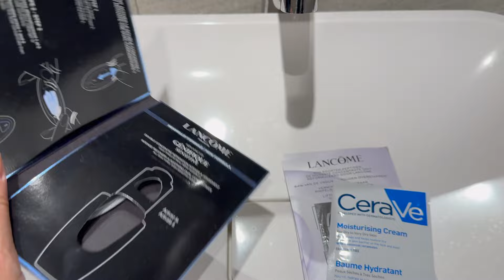Orando por uma amiga, comprinhas da Shein e Bol.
Oi meninas! (os)
O video de hoje é um pouquinho do meu dia. Comprinhas da Shein e Bol que chegaram.
Espero muito que gostem do video.
Mil bjsss.

❤️Não esqueça de me deixar um 👍🏼